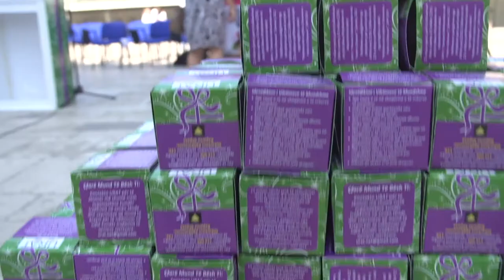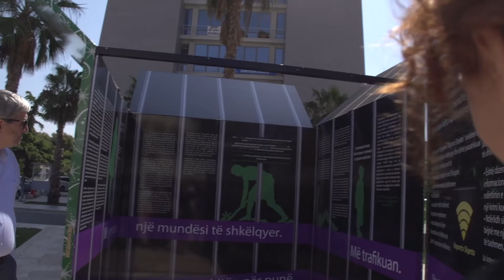“UN.Gift Box” Anti Human Trafficking Campaign in Durres, Albania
United Response Against Trafficking(URAT) is a network involving several NGOs, and Religious Congregations. The NGOs are Peace Corps, Different and Equal, SHKEJ, IRCA and Mary Ward Loreto. The Religious Congregations are: Good Shepherd, Company of Mary, Little Sisters of Jesus and IBVM(Loreto). This network has been the organisers of the UN Gift Box Campaign in Albania in collaboration with the Albanian Ministry of the Interior and STOP THE TRAFFIK , UK.